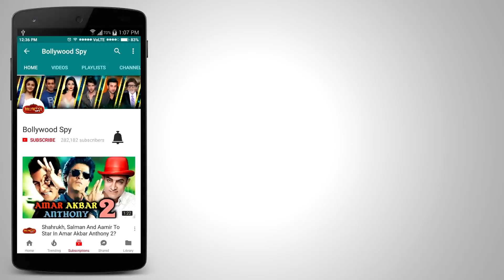Composer Meet Bros OPENS UP On RACE 3 SONGS | Salman Khan